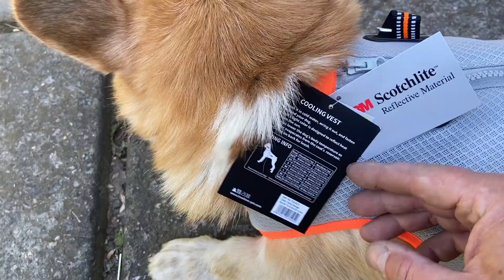Охлаждающий жилет для собак от компании TrueLove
обзор охлаждающего жилета для собак от компании TrueLove